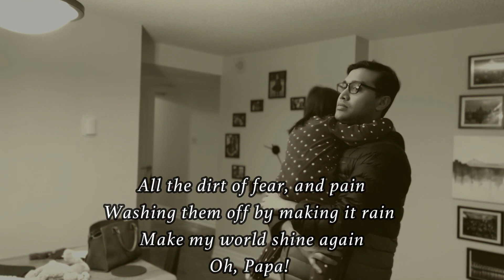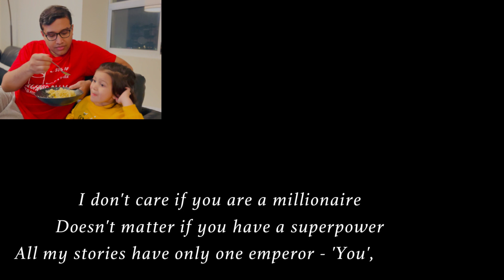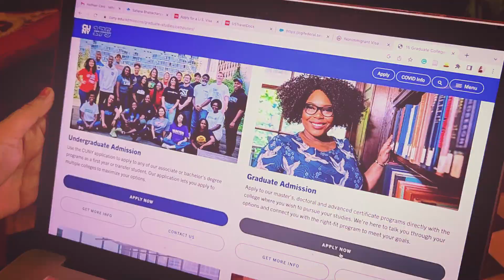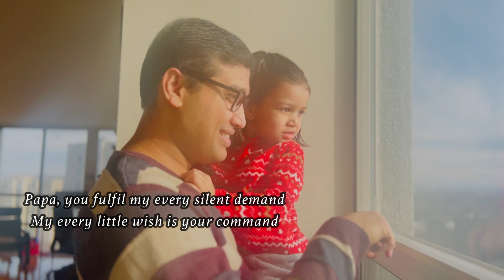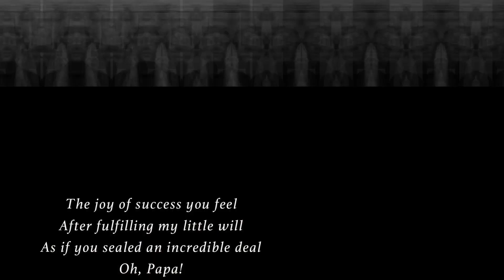Baba, Tumi | বাবা, তুমি | Sahana Bhattacharyya | Sayan Ganguly | New Bengali Modern Song | Original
"Baba, Tumi"

Vocal - Sahana Bhattacharyya
Lyrics - Sahana Bhattacharyya
Music Arrangement and Composition - Sayan Ganguly
Guitar: John Paul
Sitar: Kalyanjit Das
Recording Engineer: Shubhajit Banerjee
Mixing and Mastering: Bobbie Prasad
Recording: Om Studio Kolkata
Featuring:
Saibal Bhattacharyya & Sahana-Sohini
Mohitosh Talukder Taposh & Aagami
Shubhra Banerjee & Tilottama
Party Video - Chiranjib Banik
Stage Video - CUNY Graduate Center
Party Video recording at Royals Restaurant, Kolkata
Stage video at Lincoln Center, New York, USA
Video Editing - Sahana Bhattacharyya

A Sahana Bhattacharyya Production
"Baba, Tumi" is a Bengali Modern song written and sung by Sahana Bhattacharyya and composed & arranged by Sayan Ganguly. This remains my tribute to all the great fathers, our real-life heroes.

যত ভয় শঙ্কা ব্যথা মুছে উদ্যমে ভরো পাতা
লেখো জীবনের জয়গাথা বাবা, তুমি!
বিপদে ঠান্ডা মাথা জানো সমাধানের কথা
লেখো অন্য রূপকথা বাবা, তুমি!
চোরাগলির বাঁকে আলো জ্বালার ম্যাজিক
চোরাবালি ছিঁড়ে উঠতে শেখাও তুমি
সাম্রাজ্য থাক বা কুঁড়ে সব তফাৎ যে যায় উড়ে
সব গল্পেই মহারাজা বাবা, তুমি!
সূর্য ওঠে আকাশে সব কালো মেঘের পাশে
প্রাণ খুলে যদি হাসো বাবা, তুমি!

যদি কোন একলা রাতে দৈত্যেরা ভয় দেখায়
অসহায় কোণঠাসা হই আমি
সত্যের এক আঁচড়ে মুখোশ যদি খসে
বিশ্বাসভঙ্গে ফোঁপাই আমি
জানি না কি মন্ত্রবলে চকমকি ওঠে জ্বলে
সব অন্ধকারকে হারাতে শেখাও তুমি
যদি জীবন আমার মাথায় কোন কাঁটার মুকুট পরায়
তাকে রাজার মুকুটে পাল্টাও বাবা, তুমি!

যদি কোন আলতাভোরে পুবের জানলা ধরে
বাইরেটা জড়িয়ে ধরি আমি
অন্য আরেক সকালে কোন এক ইন্দ্রজালে
পুবের বারান্দা বানাও তুমি
আমার ছোট্ট ইচ্ছেগুলো পূর্ণ করার পরে
যেন রাজ্যজয়ের আনন্দ পাও তুমি
আমার টুকরো দুঃখগুলো জুড়ে মিউরাল গড়ে তোলো
সাদাকালোতে রঙ ঢালো বাবা, তুমি!

All the dirt of fear, and pain
Washing them off by making it rain
Make my world shine again, Oh, Papa!
How you keep calm and disarm
All the hidden dangers, like a charm
As if there was never an alarm, Oh, Papa!
How you fearlessly walk in the dark
Any voyage you just dare to embark
How you solve all the puzzles in a spark, Oh, Papa!
I don't care if you are a millionaire
Doesn't matter if you have a superpower
All my stories have only one emperor - 'You', Papa.
Always looking at the bright side
You smile at me, with grace and pride
Making me dare to take that stride, Oh, Papa!

If I'm ever helplessly betrayed
By injustice, treachery, and lie!
If I'm heartbroken, cornered,
Disappointed, or cheated,
And just wanna cry
You just do your magic
Showing me another way
Where I can safely open my wings
And feel confident to fly
If I bleed wearing the crown of thorn
You teach me how it can be worn
Majestically, and I feel reborn, Oh, Papa!

Papa, you fulfill my every silent demand
My every little wish is your command
If I wish for a lamp
You wanna bring me the moon
Waving your magic wand
The joy of success you feel
After fulfilling my little will
As if you sealed an incredible deal, Oh, Papa!
Coloring my every grey
Adding your magic clay
You just make my every day, Oh, Papa!

CUNY Graduate Center, New York, USA
Royals Restaurant Naihati